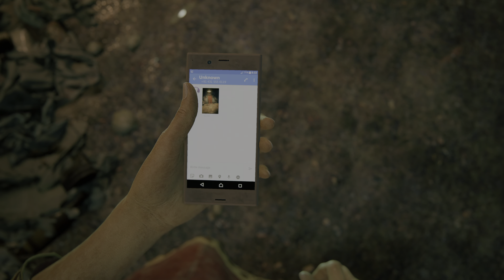Uncharted: Coleção Legado dos Ladrões / THE LOST LEGACY PS5 4K 60FPS HDR